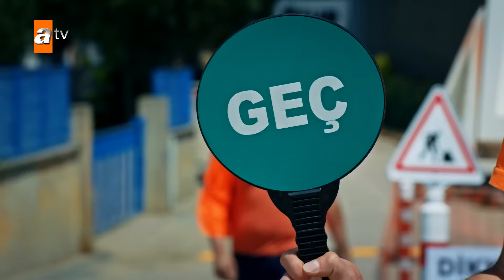تيبي و أتيش كانوا على وشك الموت - الحلقة 97 - قطاع الطرق